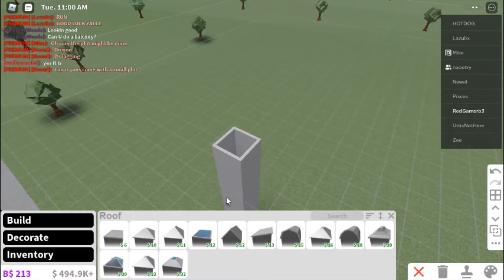Building a 1x1 house in Bloxburg#Bloxburg#speedbuild#Roblox#1x1house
Today i am building a nice little 1x1 house in bloxburg#Bloxburg#1x1house#Roblox#speedbuild